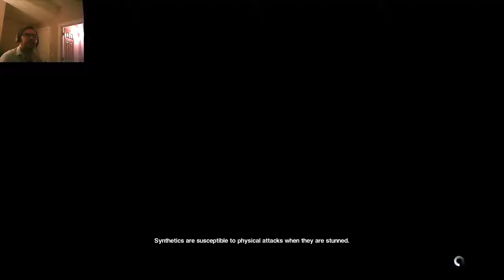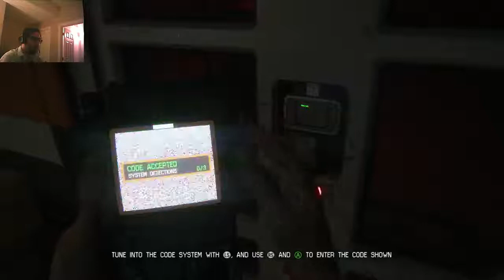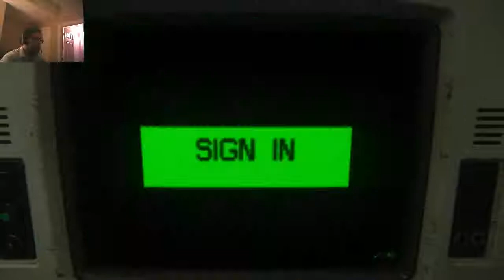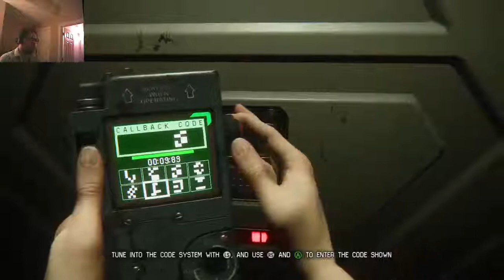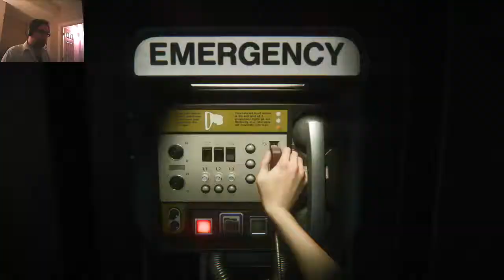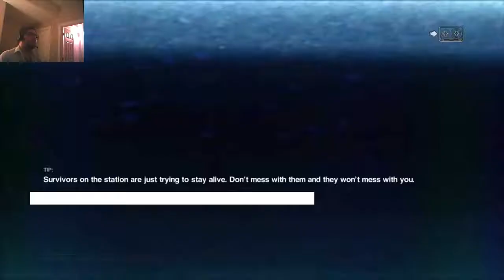Alien is dead! Love is over! (8)